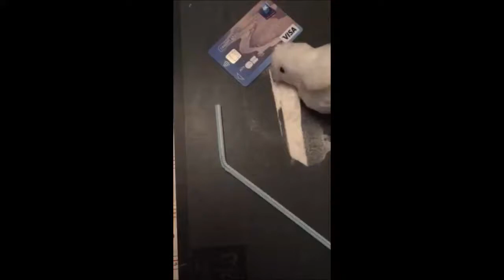canard drogué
après avoir lu l'ensemble des livres contenu dans la bibliothèque familiale, il décida de retrouver les couleurs d'une existence souveraine.